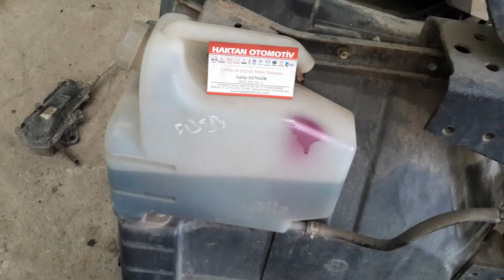MİTSUBİSHİ CANTER FUSO ÇIKMA CAM SU BİDONU 0532 252 38 11